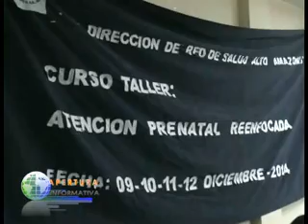Alto Amazonas tiene alto índice de mortalidad materna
Ministerio de salud muestra su preocupación por el alto índice de mortalidad materna que ocurre en la provincia de Alto Amazonas, estamos abocados a la capacitación de los profesionales que brindan la atención directa a las gestantes, el objetivo es disminuir la mortalidad materna.
Obst. Rosa Quispe Rivas- Informa que el ministerio de salud está más que preocupado por el alto índice de mortalidad materna que se está presentando en la provincia de Alto Amazonas,95x 100 000 nv, en lo que va del año 2014 se ha registrado 07 muertes maternas, eso no debe de pasar, no sé si el personal de salud está haciendo mal su trabajo; o las gestantes no están asistiendo a sus controles, por ello estamos realizando estos talleres con los obstetras de Alto Amazonas para poder reducir o frenar estos índices de muertes maternas, los casos más frecuentes de muerte ocurre en adolescentes por diferentes motivos, complicaciones por anemia, gestantes que no están bien alimentadas y preparadas para tener un bebé; entre otras dificultades que se presentan en este proceso que es fisiológico pero que no deja de ser de cuidado, el ministerio de salud trabajará fuertemente con la comunidad , con los actores sociales que son las autoridades con todos los servicios de salud un solo plan de intervención , un plan que garantice una atención de calidad, la mujer de Yurimaguas tiene el mismo derecho de una mujer de Lima de ser atendida por un profesional capacitado…